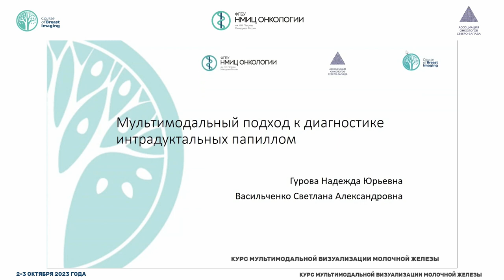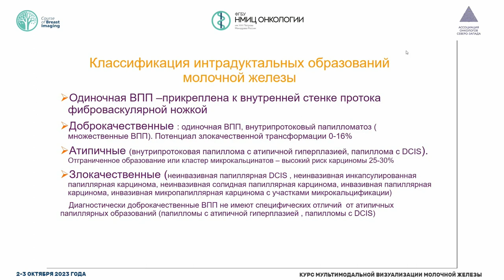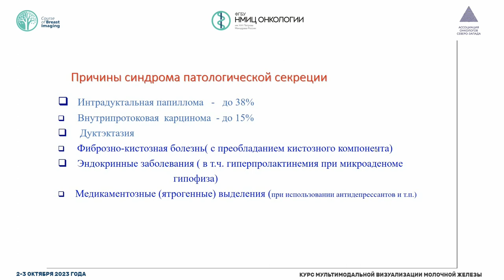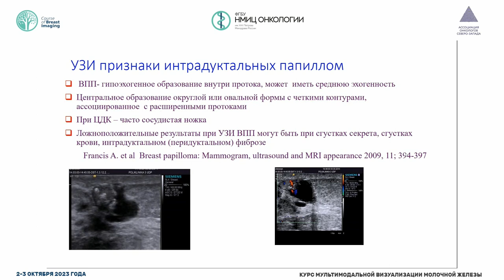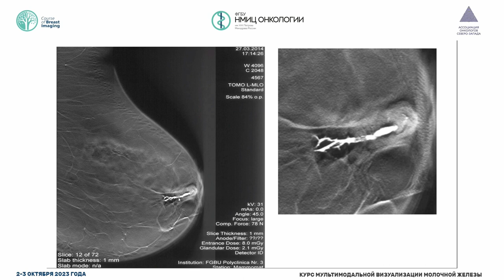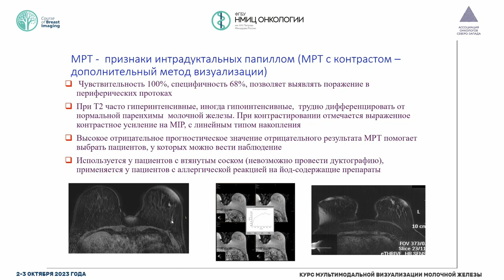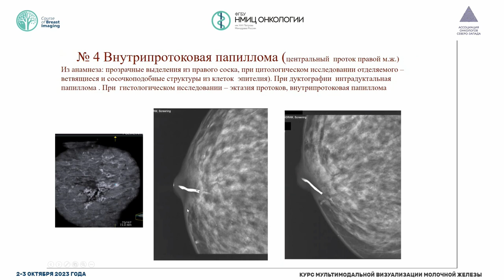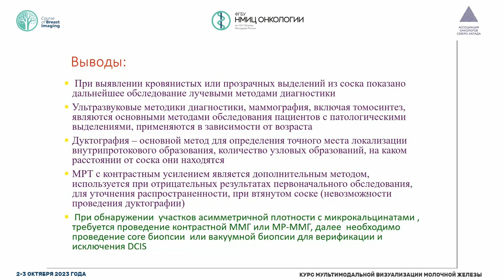Мультимодальный подход к диагностике интрадуктальных папиллом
Гурова Надежда Юрьевна – заведующая отделением лучевой диагностики ФГУ «Поликлиника № 3 УД ПРФ», доцент кафедры лучевой диагностики ФГУ УНМЦ УД ПРФ, к.м.н., г. Москва